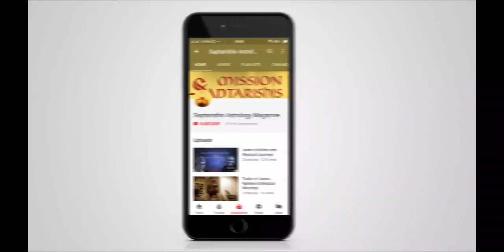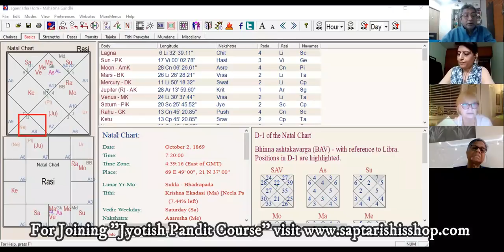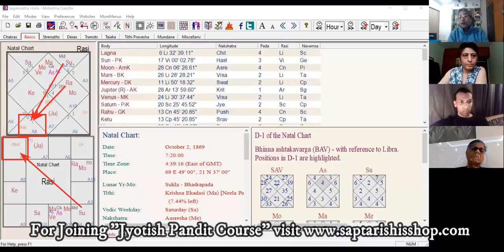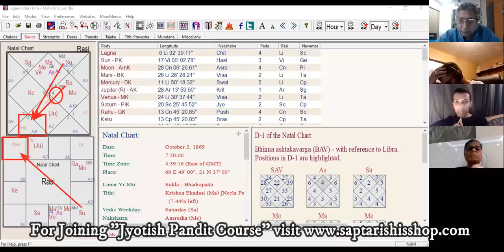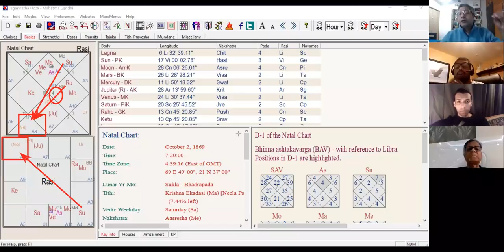BCP Course: Blank and Blind Charts Predictions - Part 1 | Sunil John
Learn stunning predictions using blank chart: The blending of traditional & observational astrology by Sunil John with 120+ predictive techniques.

Event-Based Predictions without Planets For the 1st time in the History of Astrology

Speaker:  Sunil John

Course Content that We'll Cover:

1. Aries Blank Chart Predictions
2. Taurus Blank Chart Predictions
3. Gemini Blank Chart Predictions
4. Cancer Blank Chart Predictions
5. Leo Blank Chart Predictions
6. Virgo Blank Chart Predictions
7. Libra Blank Chart Predictions
8. Scorpio Blank Chart Predictions
9. Sagittarius Blank Chart Predictions
10. Capricorn Blank Chart Predictions
11. Aquarius Blank Chart Predictions
12. Pisces Blank Chart Predictions